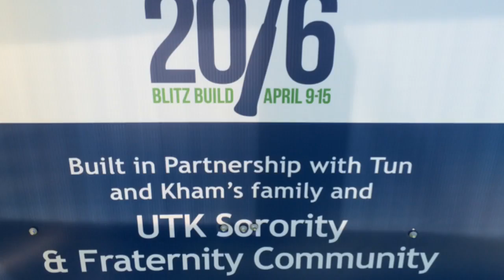Knoxville Habitat for Humanity Blitz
Volunteers kicked off a six-day "blitz build" Saturday, which by Friday will result in three brand-new houses for resettled Burmese refugee families. (Kristi Nelson / News Sentinel)